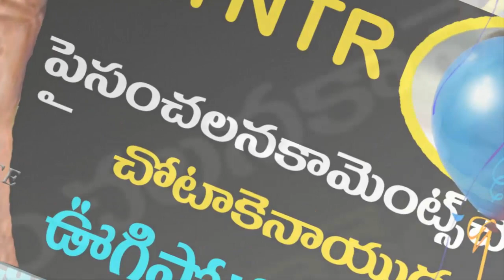Chota K Naidu says Jr NTR is the best actor| Jr NTR RRR movie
Chota K Naidu told Jr NTR is the best actor, Jr NTR latest updates in RRR movie,